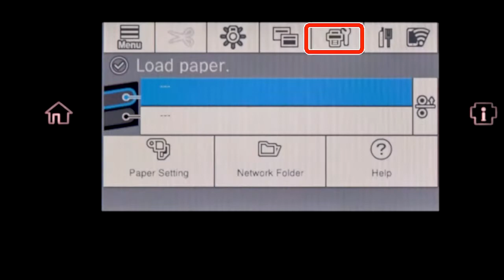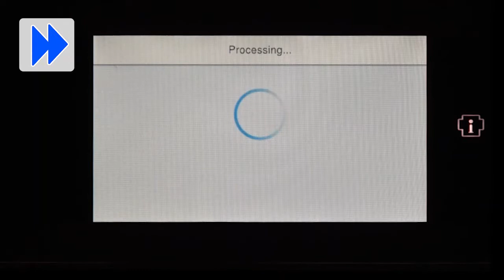Cleaning around the caps (Epson SC-T7700D Series/ SC-P8500D Series CMP0370-00)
Refer to the user manual regarding the use and specification of details.

キャップ周辺の清掃 (Epson SC-T7700D Series/ SC-P8500D Series CMP0370-00)

SC-T7700D Series, SC-P8500D Series